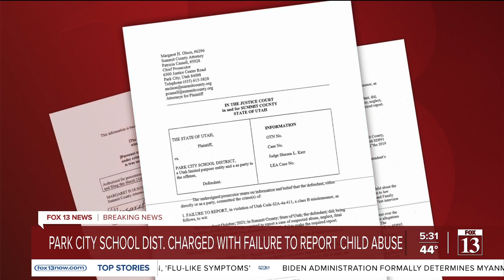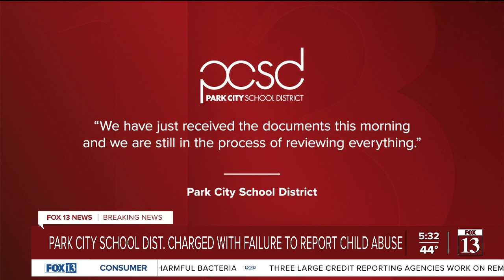Park City School District charged with not reporting child abuse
The Summit County Attorney's Office on Monday filed criminal charges against the Park City School District for failure to report child abuse.